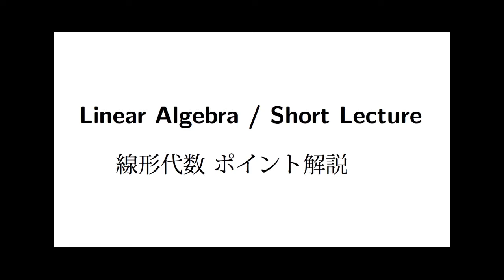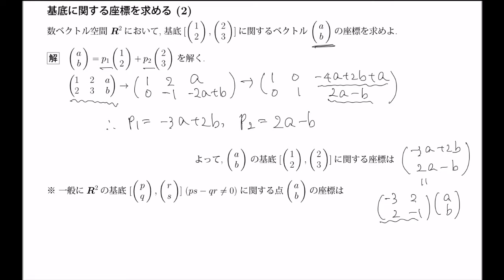線形代数ポイント解説 基底と座標(2)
基底に関する座標を求める (2)